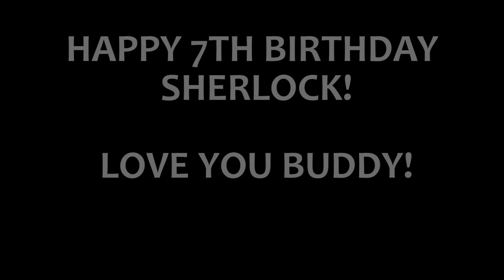Persimmon Ridge Park | Jonesborough, TN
Join me and my dog Sherlock as we check out the Persimmon Ridge Park Loop Trail in "Tennessee's Oldest Town", Jonesborough, TN.

My favorite vlogging camera

Best Action Camera Out Right Now

Gimbal That Fits in Your Pocket

My Favorite Drone

Hiking Boots That Keep Me Dry in Waterfalls